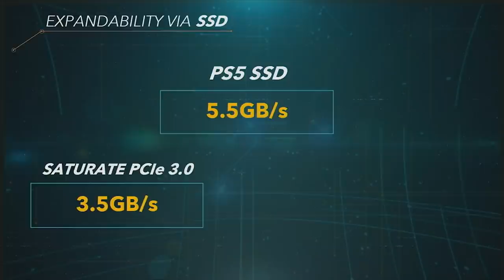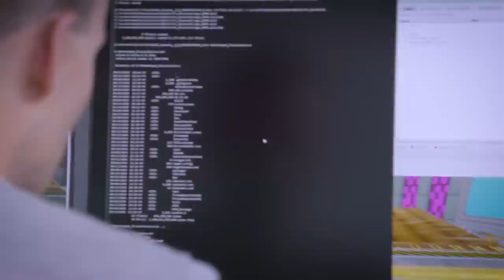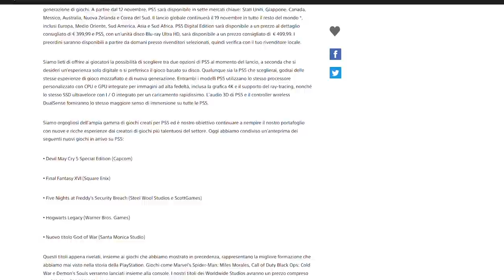PlayStation 5 Digital Edition e Xbox Series S sono CONVENIENTI? Rischi e pericoli dell'All Digital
Con l'avvento della Next Gen è chiaro che sia Sony che Microsoft stiano spingendo il mercato verso l'abbandono del supporto fisico. Ma quanto è realmente conveniente per noi consumatori l'acquisto di un hardware senza lettore per il supporto fisico? Quali sono vantaggi e rischi di avere una console all digital? Per voi quanto è importante avere il gioco “fisico”? Vi aspetto nei commenti!
Io sono il Poro Michele, DIGITALIZZATO, ciao!